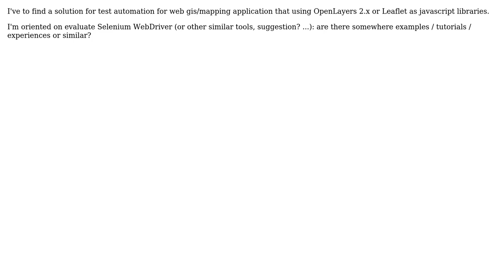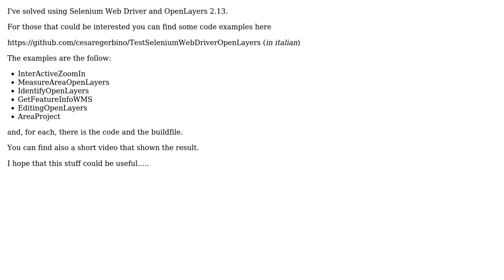GIS: Solution for Test Automation for web gis/mapping application?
With thanks & praise to God, and with thanks to the many people who have made this project possible! You are responsible for your own actions.